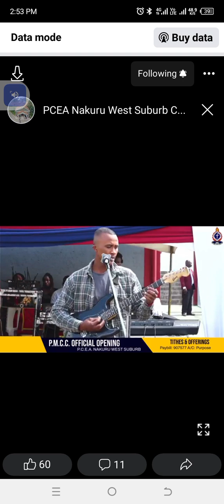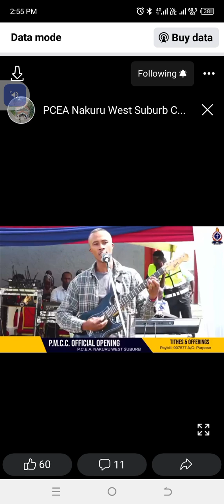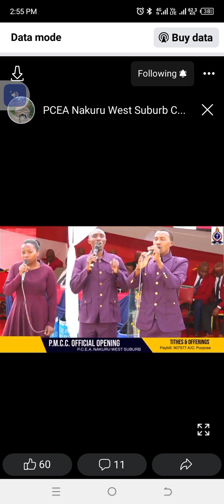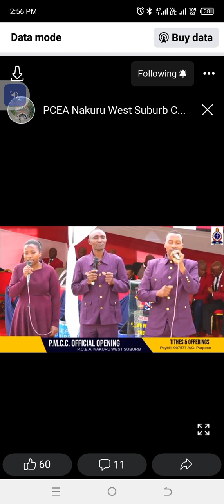Ngai cia ndagoni